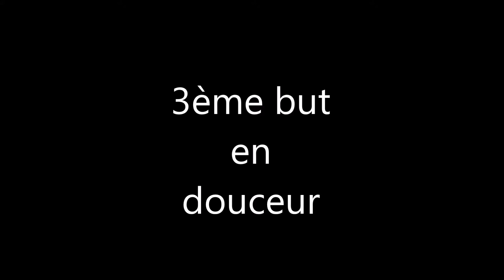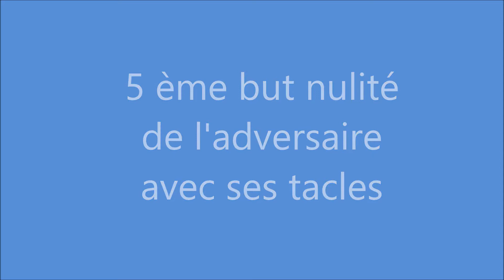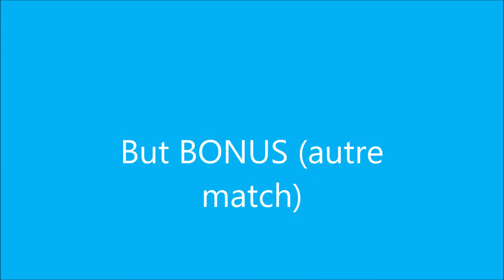PES 2020 , les meilleurs moments de mon match + but bonus (Xbox one x)